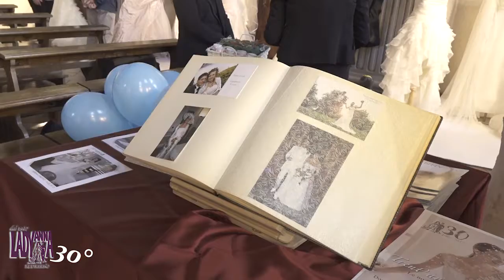Lady Anna Sedriano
30'anni di attività di Lady Anna celebrati a Sedriano! Abiti che hanno cucito nel corso degli anni la storia dell'atelier!